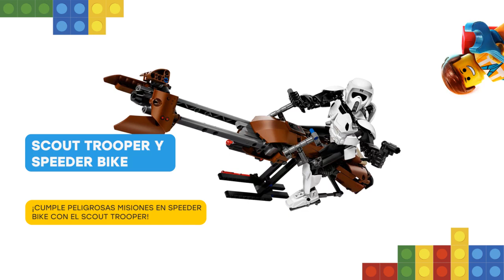Lego Scout Trooper y Speeder Bike 75532: Revisión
Descubre una nueva forma de vivir emocionantes aventuras al estilo LEGO Star Wars con el set Scout Trooper y Speeder Bike. Esta figura articulada para construir cuenta con cartuchera y mochila de gran realismo, un emblemático casco y una pistola bláster desmontable en la pierna. El set incluye también un vehículo por primera vez: ¡una recreación LEGO de la speeder bike que aparece en Star Wars: Episodio VI – El retorno del Jedi! Cuenta con un cañón automático, manillar y estribos para montar al Scout Trooper, alerones móviles, detallados paneles y un mango por debajo para jugar con más comodidad que también sirve de soporte.